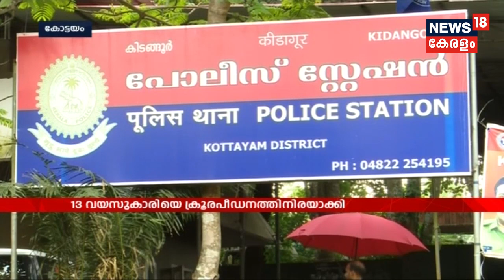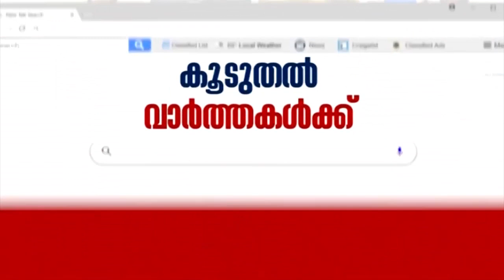Kidangoor Rape Case: അഞ്ചാം പ്രതിക്കായുള്ള തെരച്ചിൽ ഊർജിതം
Police have taken four into custody in connection with Kidangoor rape case. The 13-year-old girl was raped by five men in 2 years in Kerala's Kottayam district. Police are still searching for a man accused of raping the girl.